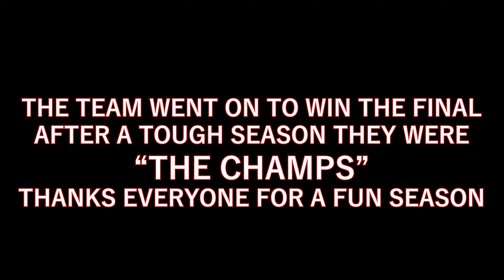Level Up Monroe 8U Baseball Team. Clio Tournament 7/16/23 SemiFinal Game. Jonah Owns The Last Inning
The 8U Level Up baseball team. Clio Tournament 7/18/2023  Semi Final Game. We start with a tie score. Pretty sure it was  6-6. Lochland hits the 2 run shot! Jonah gets a 2 out hit for Lochland's HR, scores a run, then makes a 2 sparkling defensive plays  to preserve the Win! The boys go on to win the tourney championship!  After a tough year they were The Champs!  The All played Great! But I think Jonah stole the show! Thanks everyone for a Fun Season!